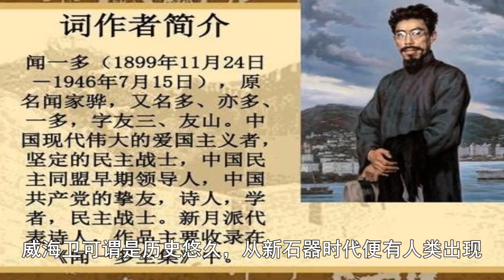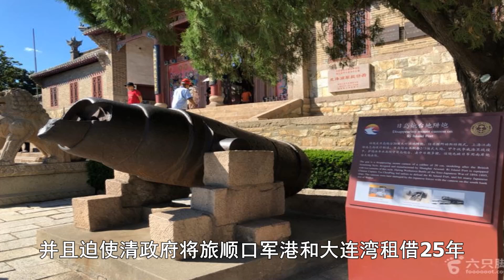英國歸還香港前，還歸還了另一座城市，位於中國的咽喉之地，如今這裡令人羨慕